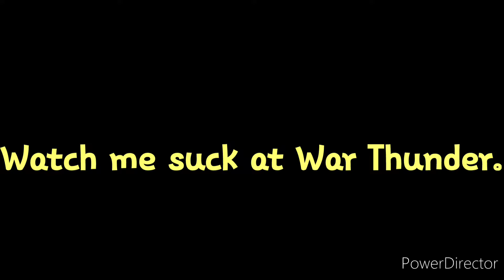Watch Nasha be bad at War Thunder